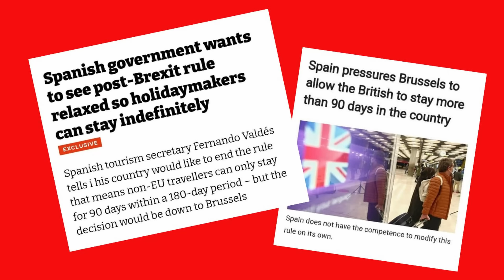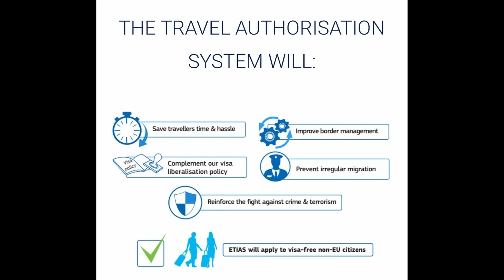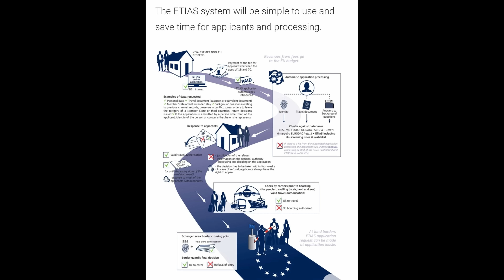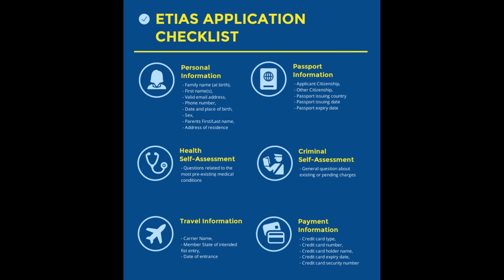Spain - Do you need a VISA for 2023 - Benidorm ?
Lucy gives an update on the Visa situation for entering Spain